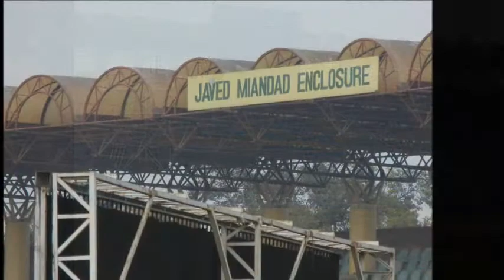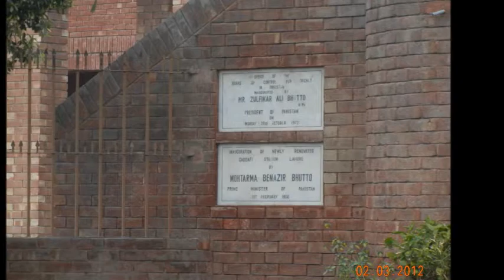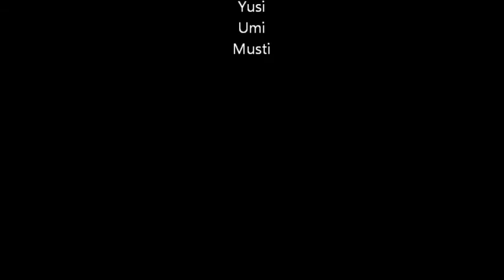Badshahi Masjid 03Feb12